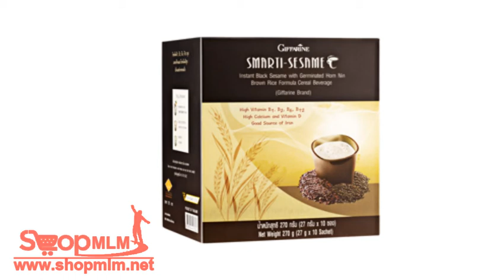สมาร์ทติ เซซามิ236